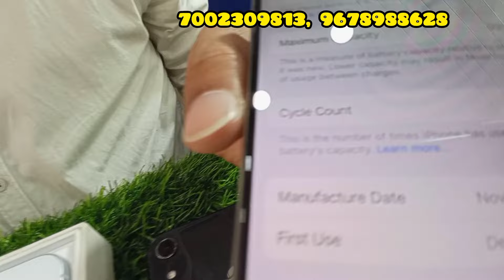second hand mobile in guwahati. maisha mobile store in guwahati. second hand mobile in assam.